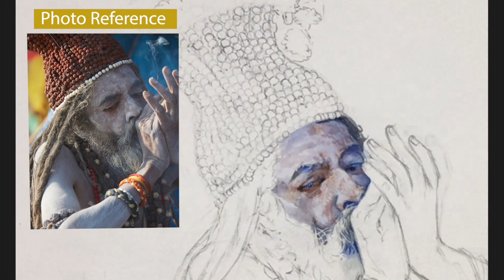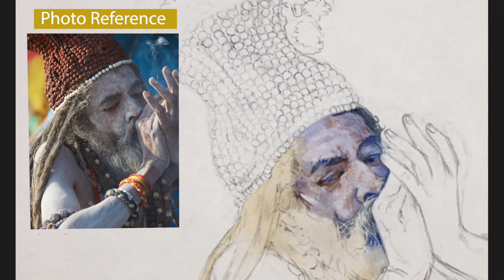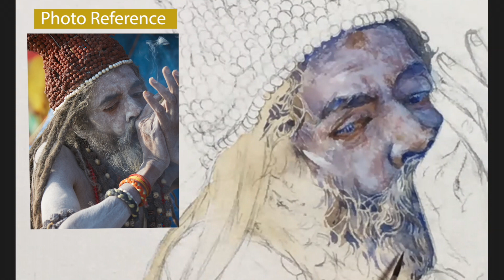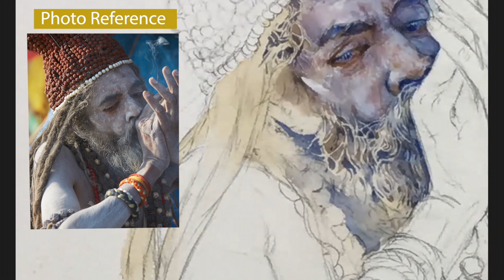Hyper-Realistic | Watercolor Portrait | Indian SADHU | PART - 2 Artist Nishikant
Material
1] Sable hairbrush
3] Magnani 300 Gsm
100% cellulose
Student grade in nature
100% cotton handmade paper